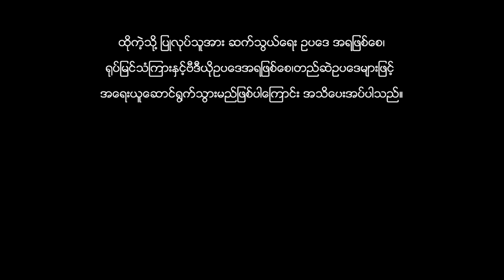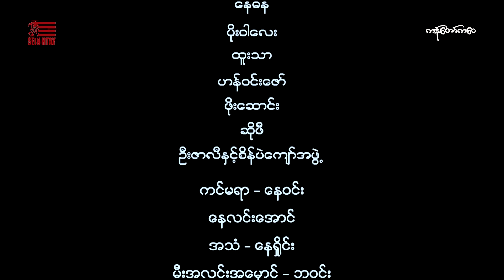တာတေနှင့်ကန်တော်ကဝေ(ရွှေဇင်မင်းကျော်)နေဓန ပိုးဝါအေား ထူးသာ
ဇာတ်ကားအမည်-တာတေနှင့်ကန်တော်ကဝေ
ဒါရိုက်တာ-ရွှေဇင်မင်းကျော်
သရုပ်ဆောင်-နေဓန ပိုးဝါအေား ထူးသာ